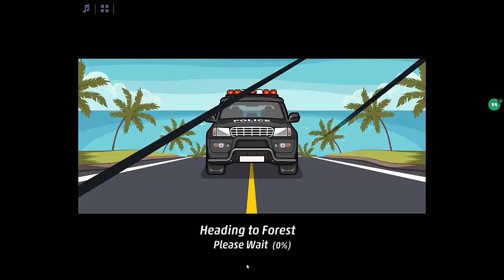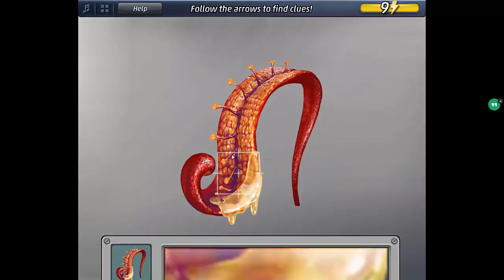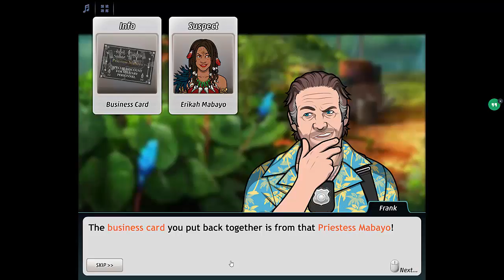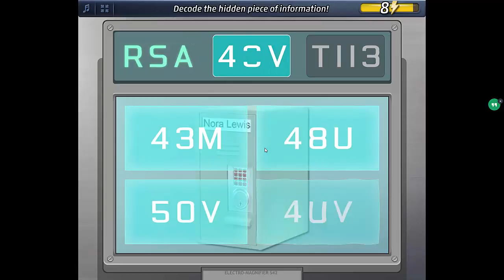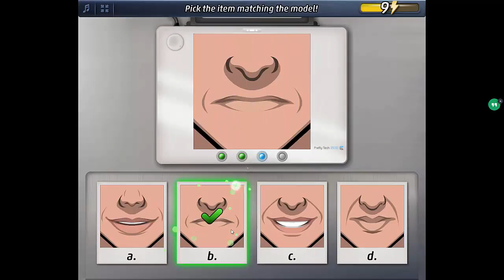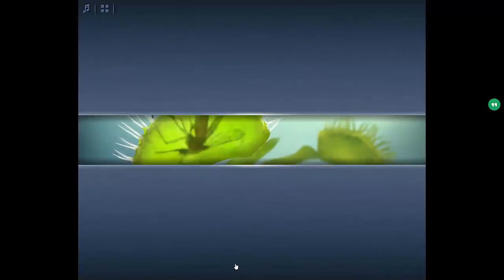Criminal Case Pacific Bay - Case #8 - The Root of All Evil - Chapter 1